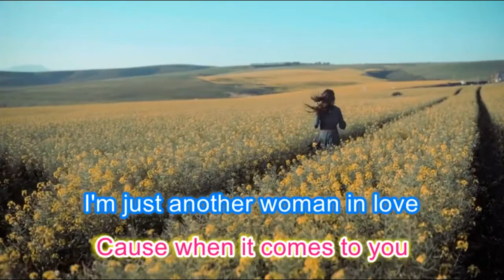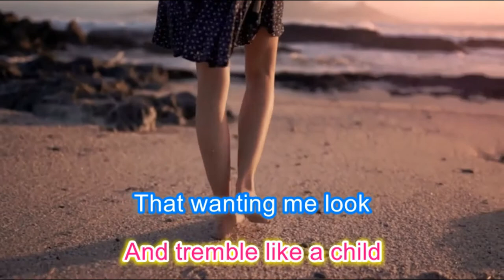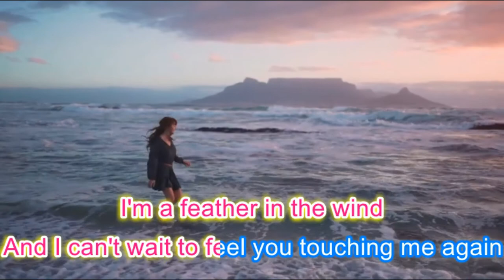Just Another Woman Inlove | Anne Murray | Karaoke Style